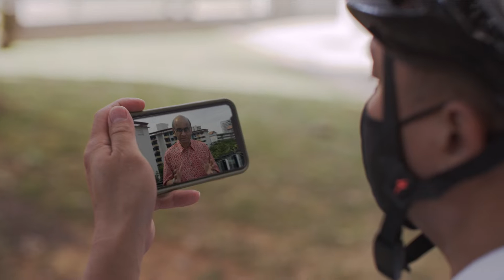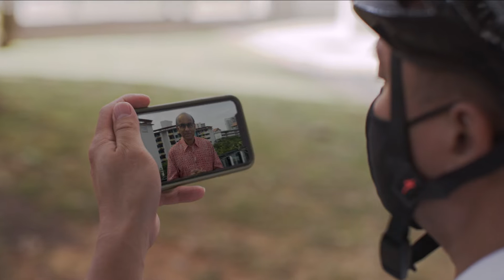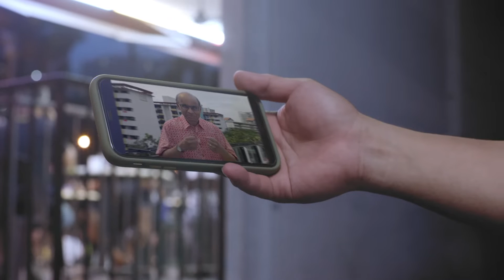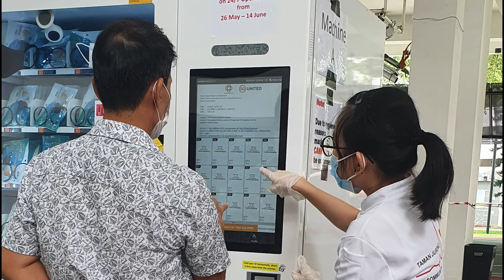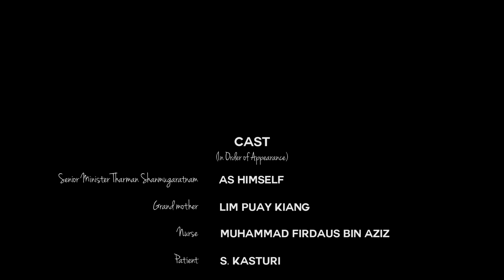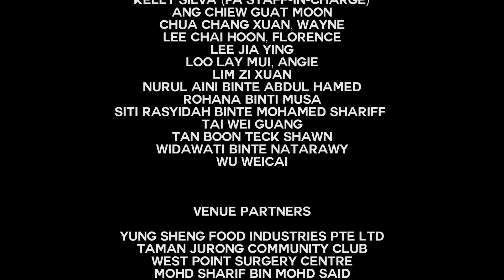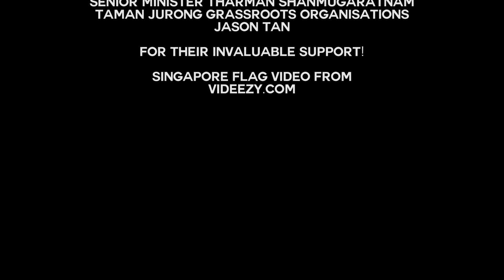A Not So Lonely Road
Starring Taman Jurong residents from all walks of life and filmed exclusively in our Taman Jurong neighbourhood. "A Not So Lonely Road' follows the life of Choon Lim, a food delivery-rider, as he travels around Taman Jurong and experiences life's trials and tribulations amidst the Covid-19 pandemic. Amidst all these struggles, he meets various people that give him reason for hope and optimism!

A production in conjunction with the Taman Jurong National Day Celebration 2020.

Subtitles available in English, Mandarin, Malay and Tamil. Turn on your "CC" Closed Captioning, and select the language desired under "Settings".